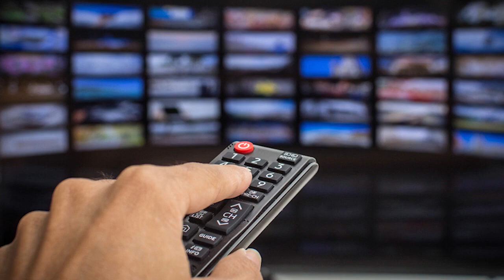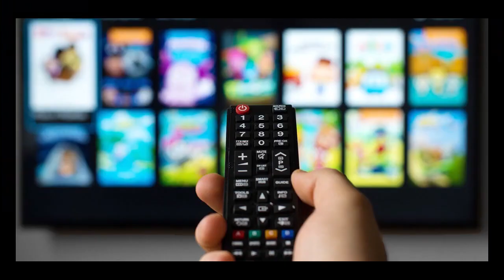Sanak | 21 Interesting Facts | Vidyut jammwal | Rukmini maita | Concept trailer | Neha chupia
How much role did OTT play in the career of Sanak Villain Chandan Roy?
Which is the finest performance of Chandan Roy on OTT?
On which other 2 projects is Sanak producer working on?
Which regional actress is going to debut in bollywood from this movie?
Along with lead stars which other promising stars are a part of this film?
Why was shooting of films affected in 2020?

Brief: this script talks about the role OTT platforms have played in giving a boost to the career of Chandan Roy Sanyal, who is about to play a villain in Sanak. It discusses how ott has revived the career of this underrated actor and helped him show his full potential through series like Aasharam and kaali. And lastly, it discusses some of his finest performances from the world of OTT.

Sanak is an upcoming Hindi movie. The movie is directed by Kanishk Varma and will feature Vidyut Jammwal and Rukmini Maitra as lead characters.

Vidyut Jammwal Share His Upcoming Action thriller Movie 'Sanak' Poster: बॉलीवुड के एक्शन हीरो विद्युत जामवाल (Vidyut Jammwal) ने अपनी आने वाली इमोशनल एक्शन थ्रिलर फिल्म 'सनक' (Sanak) का जबरदस्त पोस्टर जारी कर दिया है। फिल्म के पोस्टर को देखने के बाद से ही फैंस का उत्साह सोशल मीडिया पर साफ तौर पर देखा जा सकता है। पोस्टर शेयर करते हुए अभिनेता ने यह भी जानकारी दी है कि कल कुछ बहुत बड़ा होने वाला है

Scriptwriter: Pankaj
Anchor: Shriya Arora